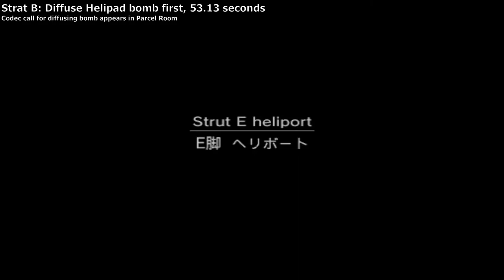MGS2 - Strut E Parcel Room, Bomb Disposal Segment, European Extreme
Comparing two different strats for Strut E Parcel Room on the Conveyor Belt Route during the Bomb Disposal Segment. The difficulty is on European Extreme, but also applies to Extreme. The second strat is a bit harder since landing the shot on the assault team unit is a little tricky.

Note: I used the infinite caution patch from the trainer to mimic what a normal run would look like. These strats assume a caution was obtained in Strut F Warehouse, but they can be both be slightly altered to work for runs that don't recieve a caution there.

Note (2): Waking up the assault team unit is just to keep the final guard on his regular pathing. This is so you can tranq as late as possible so that he remains asleep on your way back. Optional minor timesave at best, can be ignored by just tranq-ing every guard in that room and not waking them up.

Version: Substance
Platform: PC
Difficulty: European Extreme